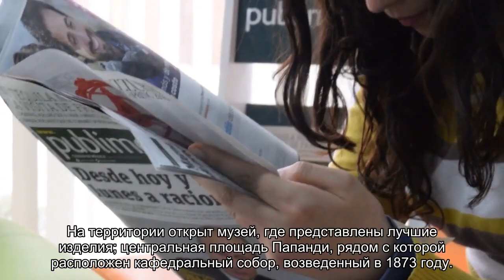Карта достопримечательностей в Каламате (Пелопоннес, Греция), пляж, погода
Каламата (Греция): город и порт на Пелопоннесе. Климат и погода, пляжи в Каламате. Карта достопримечательностей на русском языке (что посмотреть в городе). Советы и рекомендации опытных туристов и путешественников.